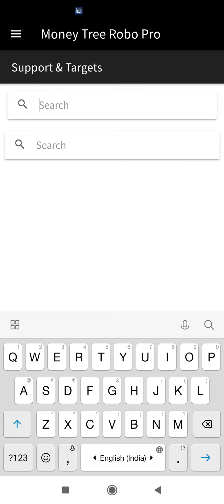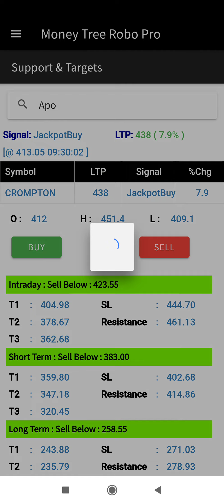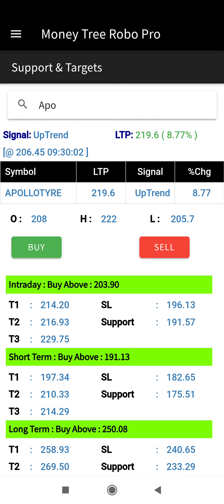Earn Daily 5k to 10k in Intraday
How to set Support & Target for any stock.